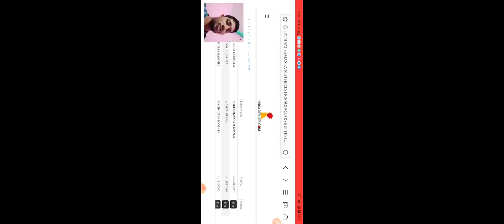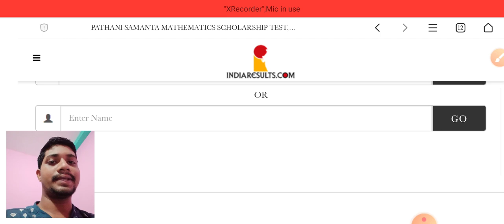PMST Result Declared।Like, share and subscribe।